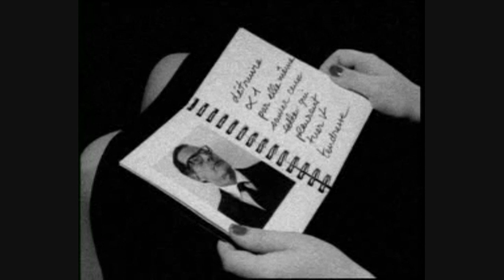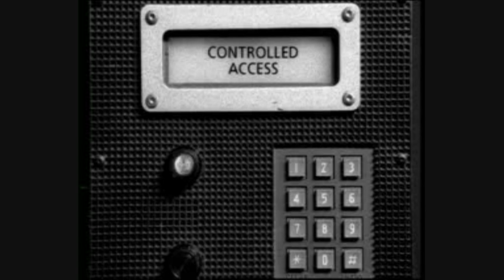Kelly Osbourne - One Word (1080P HD) + Lyrics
Kelly Osbourne's One Word in Full HD, 2005 Sanctuary Records.
Lyrics
One word breaks the code of silence,
Silence tells me all I need to know.
One Word, One Word, tells me everything I need to know.
One word driven in to madness,
Madness driven by the depths below.
[chorus]
It's not the way that I want it, It's just the way that I need it. Day after day

One lie tells a thousand stories,
The greatest stories that were ever told.
One Lie, One Lie, tells the greatest stories ever told.
One man can predict the future,
a future journey in to outer space.
One Man,One Man, a future journey in to outer space.
[chorus 2x]

[Chorus 2x]